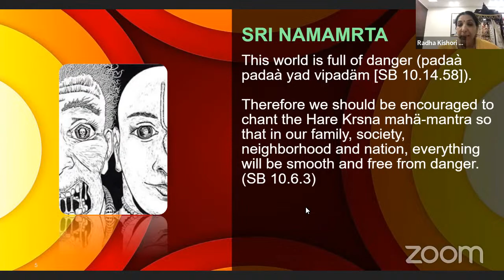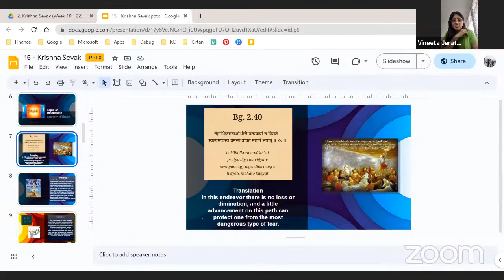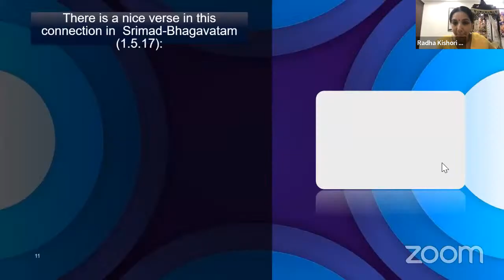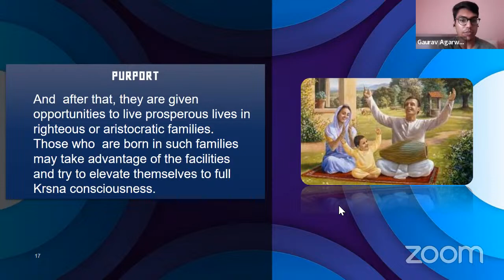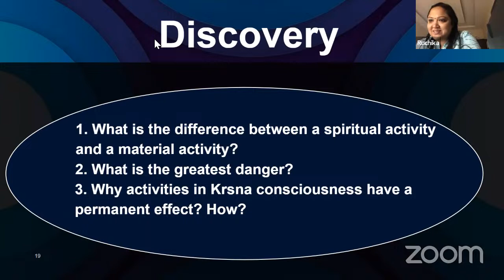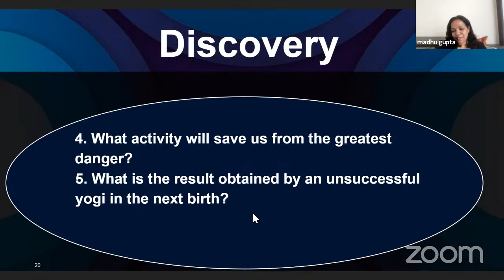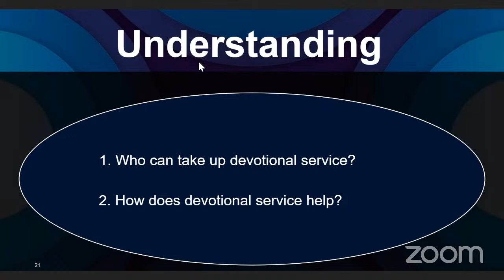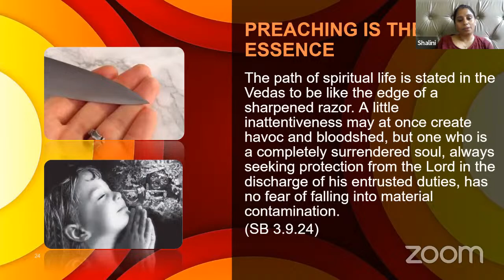Bhakti vriksha Week 15